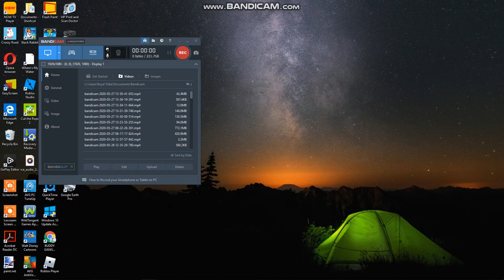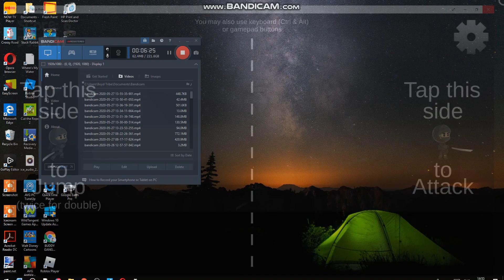ninja game tomorow live